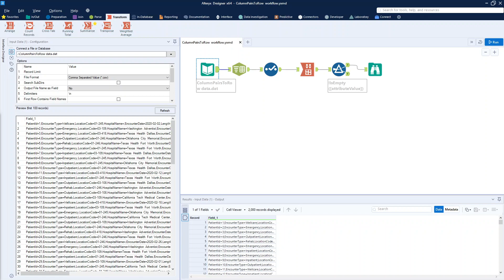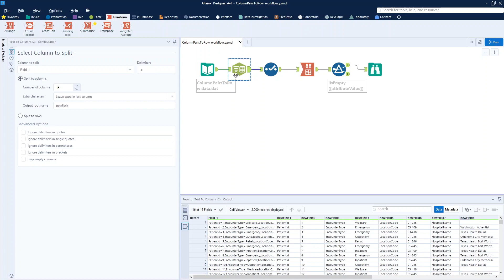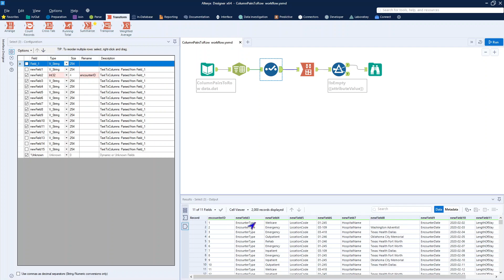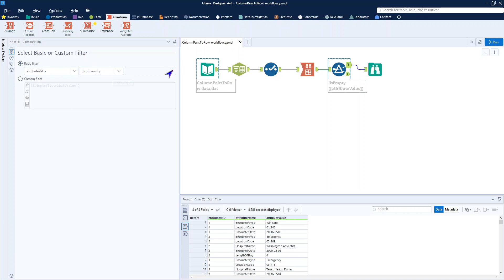Alteryx Arrange widget to Move Column Pairs to Rows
Presented with a name=value column paired data I needed to manage this data in a relational table. The first step was to create seperate records that had the attribute name and attribute value as columns. This complex operation is easily handled by the Alteryx Arrange widget.